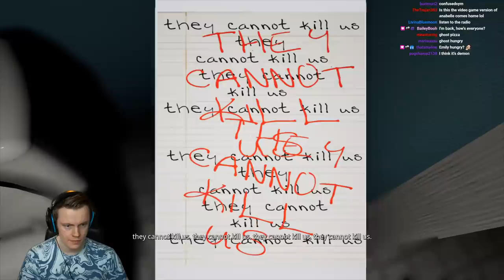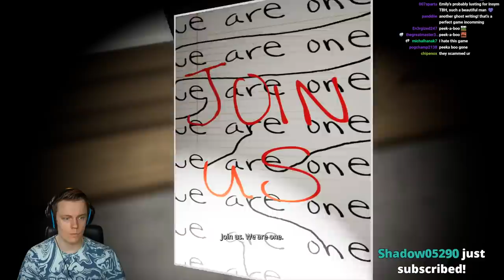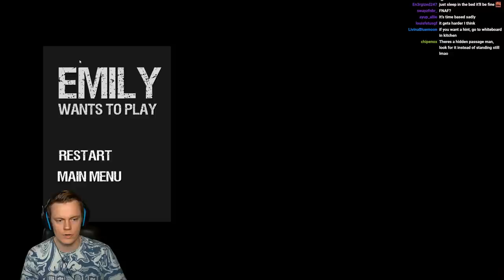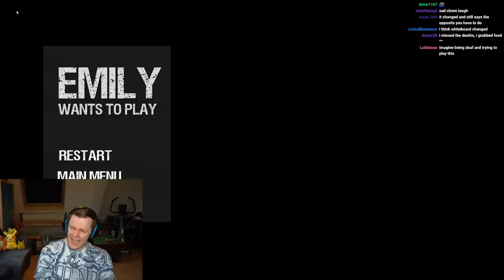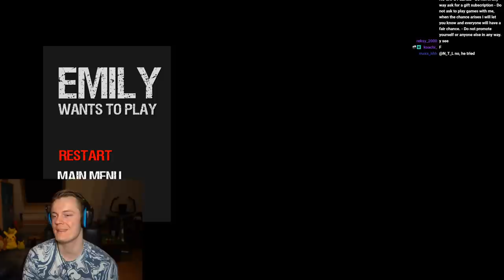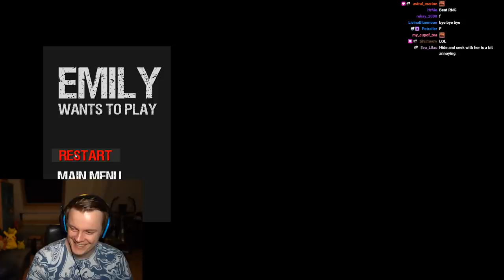A Game so BAD it became HILARIOUS - Emily wants to Play FULL GAME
In this video I play the game called "Emily wants to play". DISCLAIMER: I did not enjoy this game and most of the fun of this video comes from a few scares at the start and a bunch of friendly flaming of the game. I feel like this could have been a fun game for me if they fixed the obvious dominant strategy of just doing absolutely nothing for the first 70% of the game. The final part of the game is actually pretty fun and I enjoyed it. There is a second game and I heard that they fixed a lot of the issues with the first game. I will definitely check that out and hope that I'll enjoy that more! Regardless I hope you enjoy this video! Much love and see you during the streams :D